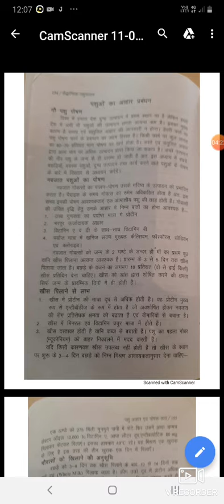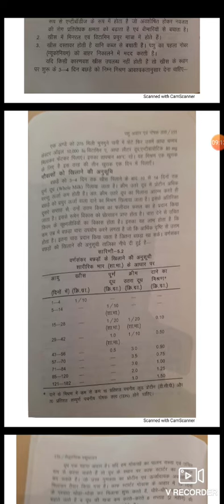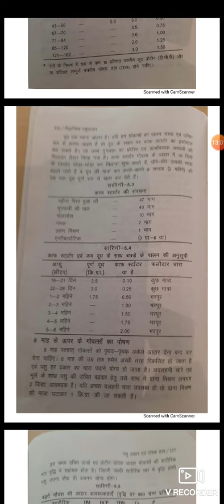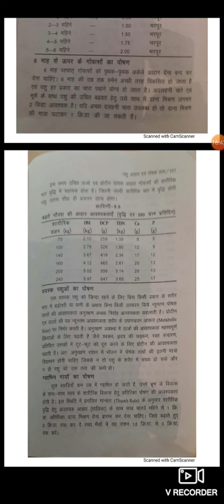Nutrition Management of Animals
IH Sharma ANISC 211